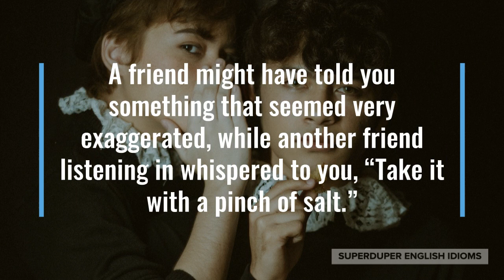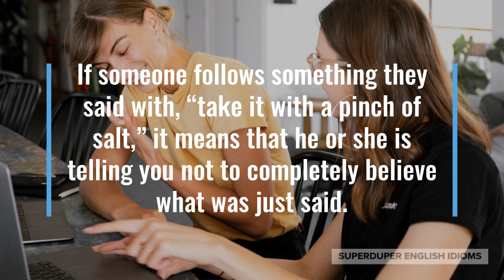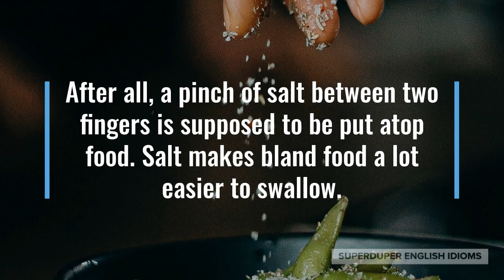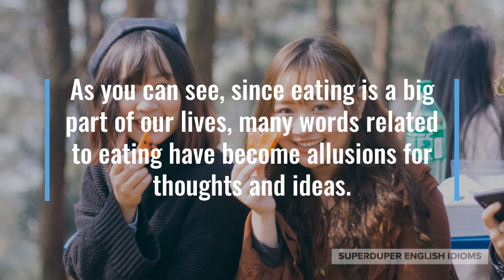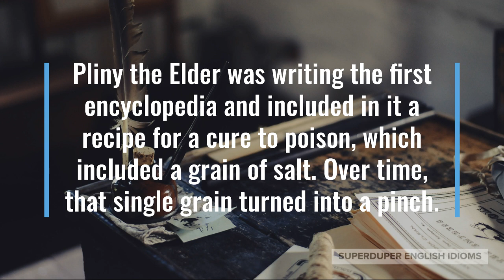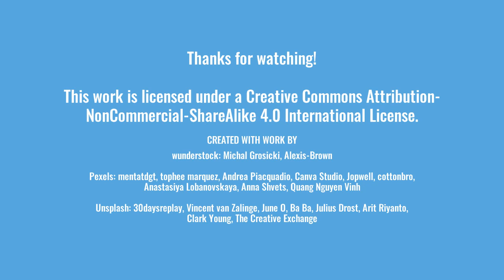"Take it With a Pinch of Salt" Idiom Meaning, Origin & History | Superduper English Idioms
0:00 - How to Say, “Take it with a pinch of salt…”
0:33 - Meaning of “Take it with a pinch of salt…”
3:32 - Origin of “Take it with a pinch of salt…”
4:31 - Examples of “Take it with a pinch of salt…”
4:50 - Conclusion

“Take it with a pinch of salt…”

Maybe you’ve heard someone say to “take it with a pinch of salt”, right after they’ve said something unbelievable.

A friend might have told you something that seemed very exaggerated, while another friend listening in whispered to you, “Take it with a pinch of salt.”

“Taking it with a pinch of salt,” or “to take with a pinch of salt,” means not to fully believe what you just heard, to be skeptical.

The idiom reminds the listener that what was just said might have been exaggerated or only half true.

If someone follows something they said with, “take it with a pinch of salt,” it means that he or she is telling you not to completely believe what was just said.

Perhaps they do not believe it themselves, but are just telling you what they heard!

Or maybe a friend tells you about another friend, “Take everything she says with a pinch of salt, she tends to exaggerate.”

The question is, why does taking something with a pinch of salt mean not to completely believe something you hear?

After all, a pinch of salt between two fingers is supposed to be put atop food. Salt makes bland food a lot easier to swallow.

Indeed, since salt makes food a lot easier to swallow, or to eat; the idea is that salt should also make a half-truth or an exaggeration “easier to swallow”, that is, easier to believe.

Speaking of making something easier to swallow due to a pinch of salt, “hard to swallow” is a common idiom meaning that something is true but hard to believe.

As you can see, since eating is a big part of our lives, many words related to eating have become allusions for thoughts and ideas.

If you take news with a pinch of salt, it makes it easier to swallow.

It’s hard to swallow bad news, but you’ll eventually have to come to terms with it.

And, if you want to think about something, you’ll need to let it “digest”.

Information on the historical origin of “take it with a pinch of salt” is scant, but many online sources give credit to Pliny the Elder, a Roman author.

Pliny the Elder was writing the first encyclopedia and included in it a recipe for a cure to poison, which included a grain of salt. Over time, that single grain turned into a pinch.

The next time you have a juicy piece of gossip to tell a friend, but are not sure if it’s true, let them know, “I’m not sure if this is true or not, but take it with a pinch of salt.”

Maybe your cousin overheard the grownups talking about something but wasn’t sure, “Take this with a pinch of salt, but I heard our parents talking about taking a vacation together!”

So, the next time you hear someone advise you to “take it with a pinch of salt”, make sure you don’t put all your faith in what was said!